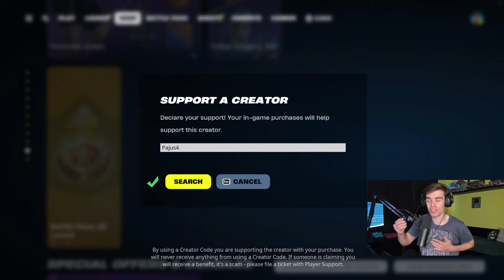*NOVÝ* FORTNITE SHOP! I 28.6.2024 I CLAMMY JAMMER EMOTE A SOUTĚŽ!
💚 SAC: PAJUS4 💚